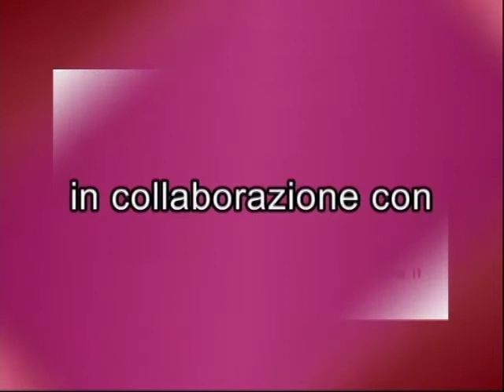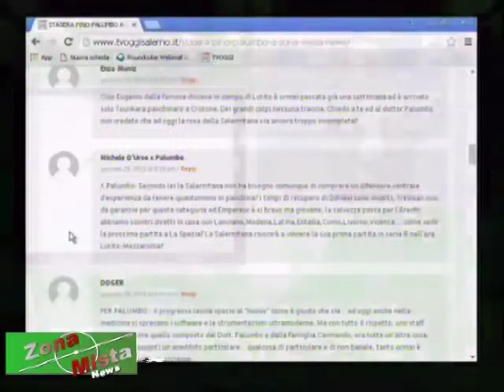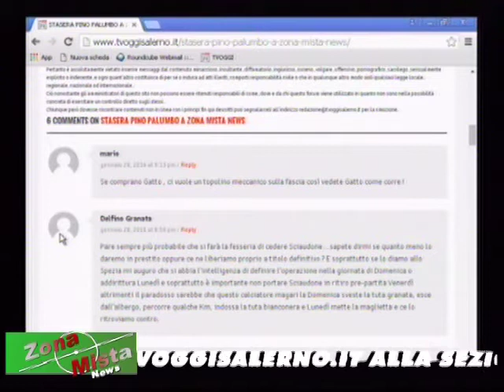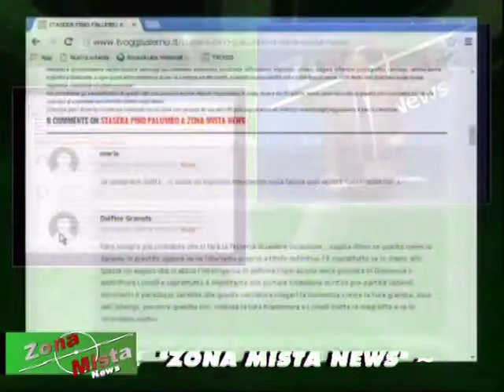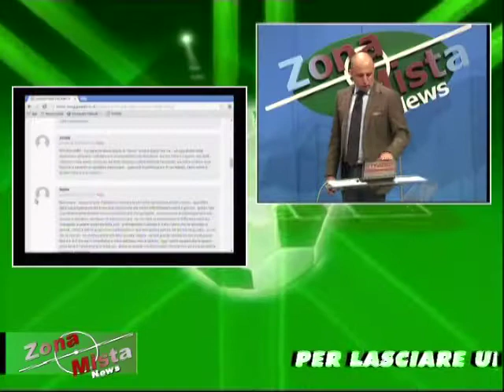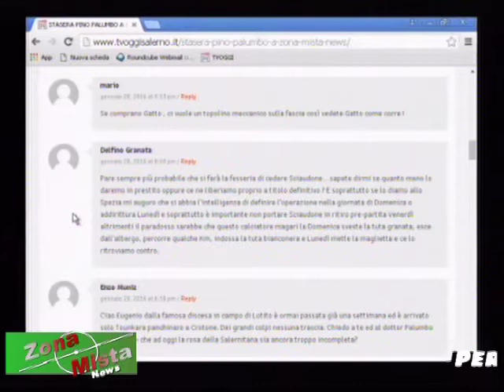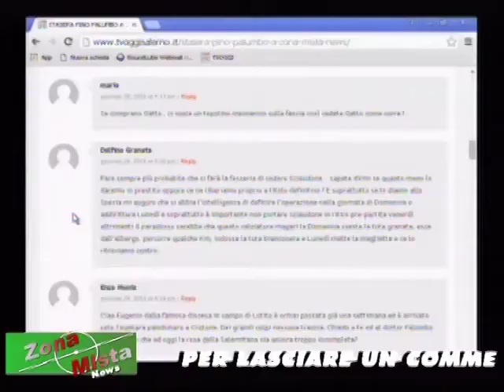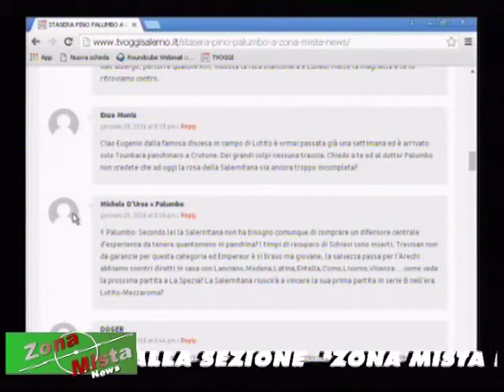ZONA MISTA NEWS del 28/01/2016